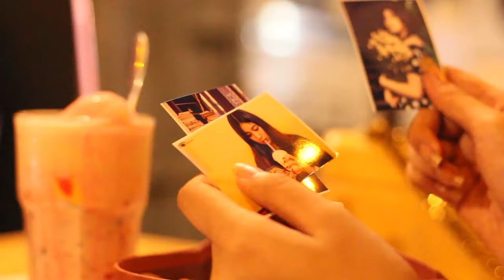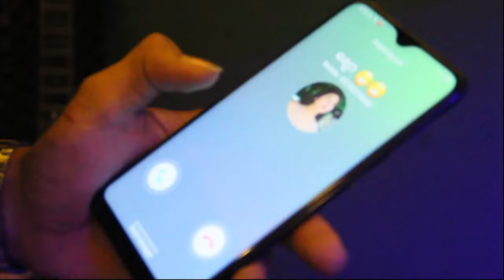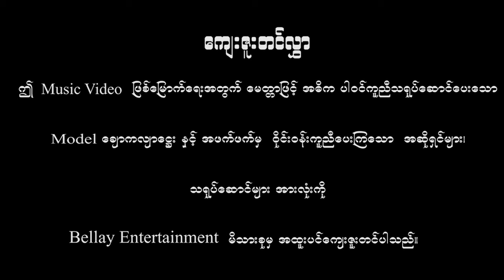PROPOSE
Singer - Min Si Thu / Shan Lay
Line Melody